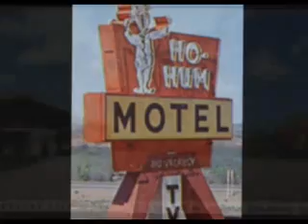modern living.wmv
A satire of modern life to a meandering jazz track.